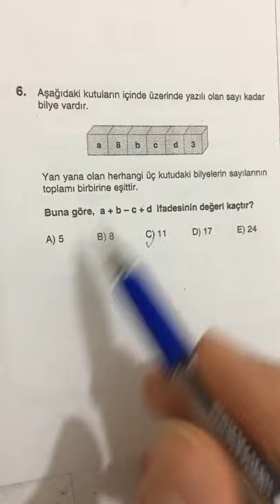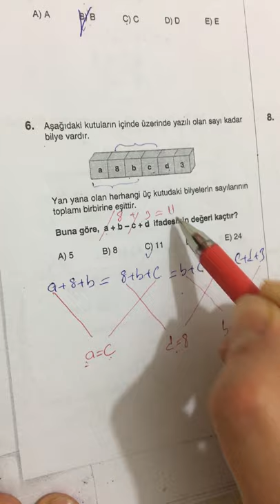12.SINIF EVREN TYT MATEMATİK